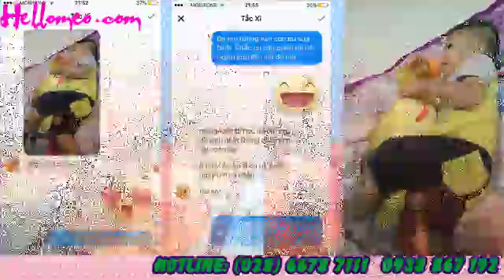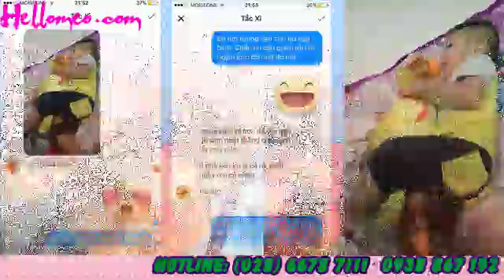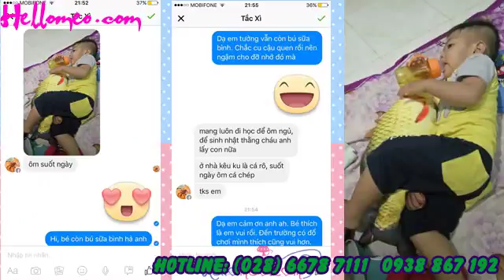20 Bài Hát Hay Nhất Cho Trẻ Từ 2 Đến 6 Tuổi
Hellomeo.com là xưởng sản xuất gối 3D an toàn cho bé. Với mục tiêu mang đến thế hệ tương lai một cuộc sống tốt đẹp và phát triển nhất.
Với nhiều thiết kế gối ôm 3D như thật, sẽ là món quà tặng giúp con học hỏi thêm về thế giới xung quanh.
Hellomeo mách bố mẹ 20 bài hát dành cho tuổi thiếu nhi hay nhất, giúp ích cho hiệu quả phát triển cho trí não của bé vô cùng, là món quà mà Hellomeo muốn dành tặng đến các bé thân yêu.